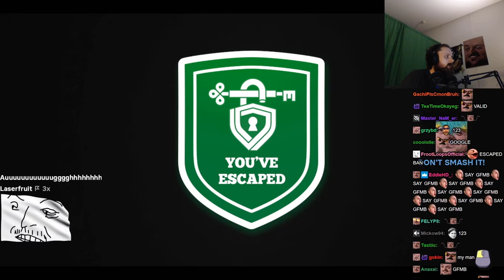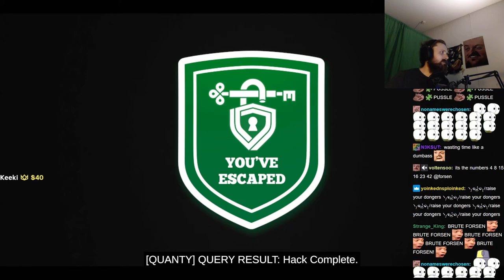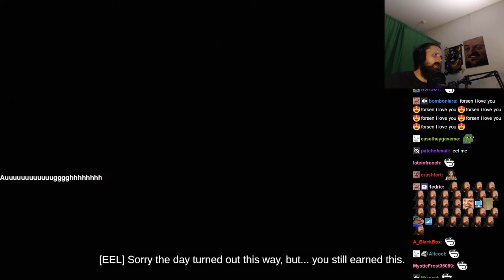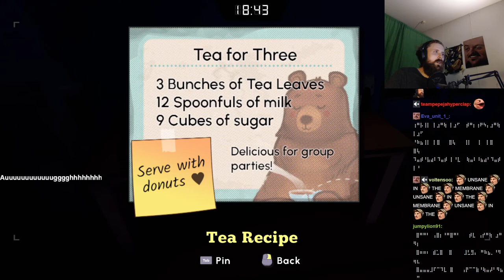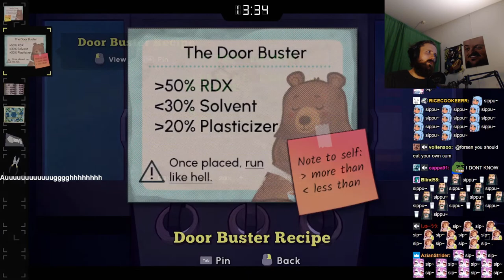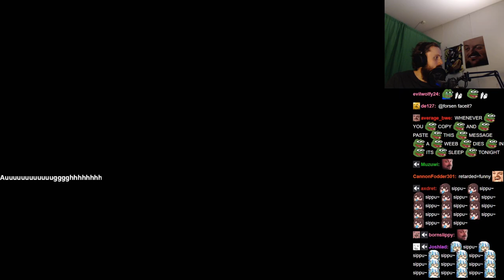Forsen plays Escape Academy - Part 2 (with Chat)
Stream Duration: 5:50:27

Game Description:  Welcome to Escape Academy. Train to become the ultimate Escapist. Solve Puzzles. Hack Servers. Meet the Faculty. Brew the perfect cup of tea. Escape Rooms in single player or co-op with a friend - local or online!